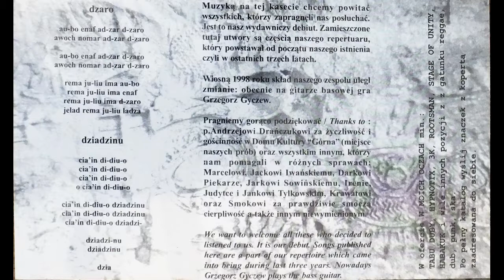Archinta – dzaro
"dzaro" – B3 from cassette "Intus" by Archinta. Label "W Moich Oczach", catalogue no. OKO 16, 1998. Polish neofolk.
Grażyna Jasman – lead vocals, keyboards, backing vocals, songwriter, arrangements, cover design, photography, electric guitar
Janusz Reichel – classical guitar, vocals, layout
Paweł Czuba – drum, tambourine, vocals
Tomek Ogrodowczyk – bass guitar
Dariusz Piekara – recording engineer
Smok – mastering engineer